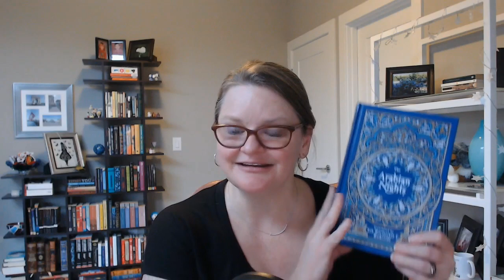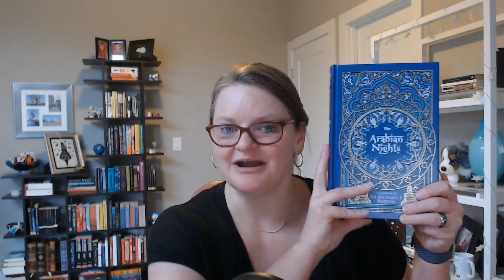1001 Books Tag (My FIRST Original tag!!! GULP) 😯😯😯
Hi Everyone!
I have created my first tag!

1001 book tag (An Original Tag)
Based off of the 1001 books you must read before you die list and the 1001 book countdown.
This is just a bit of fun and my first original tag!!!  Combination of bookish and non-bookish questions.

1001 Lists - Do you follow any book lists? It can be prize list or a challenge like the Rory Gilmore challenge.
1001 Books - Approximately how many physical books do you currently own?  How many e-books?
1001 Books Read - Approximately how many books have you read in your lifetime? Do you keep track?
1001 Arabian Nights - Have you read any stories from the Arabian Nights? Do you have a favorite?  If you haven't read it, do you want to?
1001 Flavors - Do you have a favorite food or flavor?
1001 Pages - Have you read a book that is over 1001 pages?  Is there one that you recommend and is worth the time? What is the longest book you have read?
1001 Buckets - Do you have a non-bookish bucket list?  What is one thing on the list?
1001 Numbers - Do you have a lucky number?  Is there a story behind it?
1001 Authors - Do you have a favorite author and/or genre?
1001 Activities - Do you have a favorite outdoor activity?
1001 Bookclubs - Not a prompt but a question for the comments - Should I start a 1001 book club with a book a month for a readalong?
10+01 Friends - Tag some friends.  I am going to tag 10 + 1 but tag however many you would like! (plus a bonus 5 for additional channels who have tagged me!)

||Channels tagged||
Larry Has Opinions @LarryHasOpinions
Bob the Bookerer @BobTheBookerer